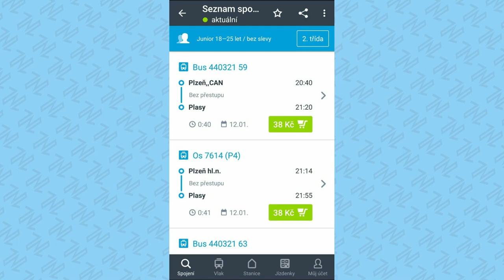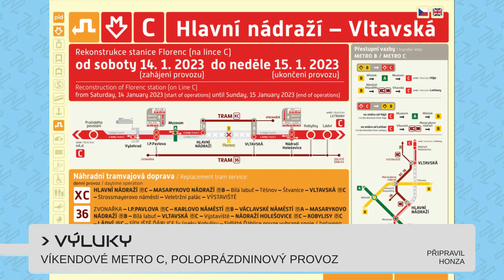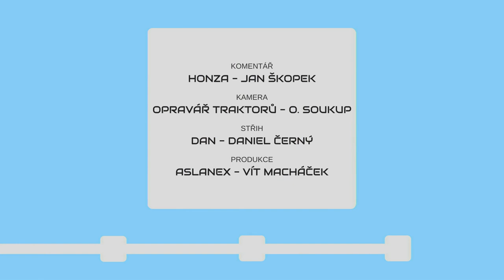METROBUS EXPRES 2023#1: Nový hlas v tramvajích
První vlna zavádění nového hlasu PID dorazila do tramvají! V blízkých měsících se dočkáme i městských autobusů a následně pomalu i příměstských.

V Expresu #1 uvidíte:
Jan Vondráček v tramvajích (zdopravy.cz)
Kralupy objasněny (zdopravy.cz)
Můj vlak a IDPK (zdopravy.cz)
Odjezdové tabule
Pokuty za blokování provozu
Obnova vozového parku ČD
Minibary
Guma dne

Časové značky:
0:00 Úvod
0:29 Nový hlas PID
1:11 Vykolejení v Kralupech objasněno
2:04 V mém vlaku nejen ČD jízdenky
2:37 Odjezdové tabule jak po dešti
2:57 Za zablokování tramvaje si parkující připlatí
3:24 České dráhy pokračují v obnově vozového parku
3:47 Pokrok u minibarů
4:14 Výluky
4:38 Guma dne
5:10 Závěr